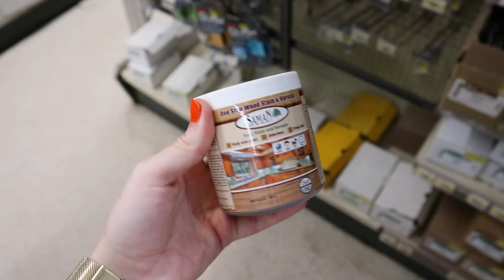Journée productive, nesting?, on avance plusieurs petits projets et commissions - Vlog | Carole Anne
Je vous retrouve avec un tout nouveau vlog dans lequel on passe une journée productive à avancer plusieurs petits projets autour de la maison, on fait des commissions et plus encore. :D

TEANGLE | CaroleAnneB15
Boutique Kim Allume | Caro15
Abibelle | Caro10
Nuda | CaroleAnne10

J'ai 28 ans, j'habites avec mon copain Antoine (Anto), nos chats Taz et Luna et nous avons acheté une maison en 2021 qu'on rénove régulièrement. Nous attendons aussi notre premier enfant dû à la fin septembre. Je travaille comme pigistre marketing à temps plein. Mon copain a une entreprise de vêtements montréalaise @Optionalclothing et nous avons une entreprise de création de contenu et de marketing digital ensemble! Merci de me donner la chance de faire ce que j'aime! :)

Caro  xxxx